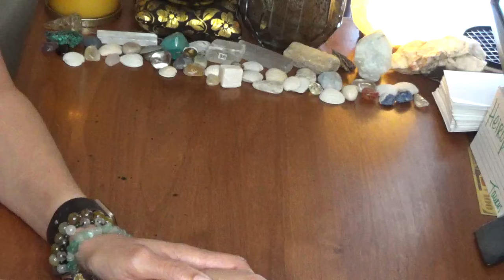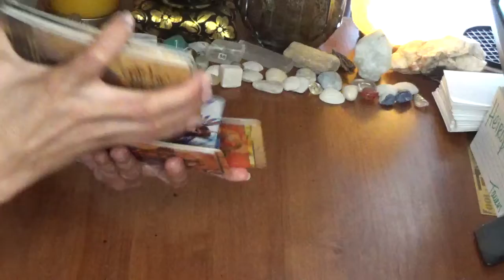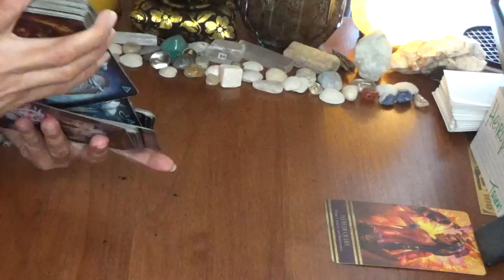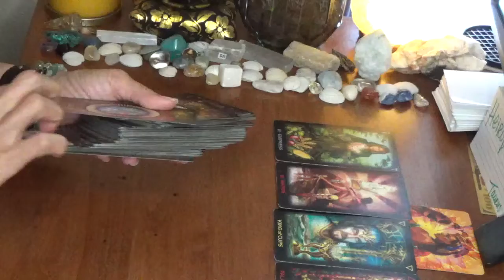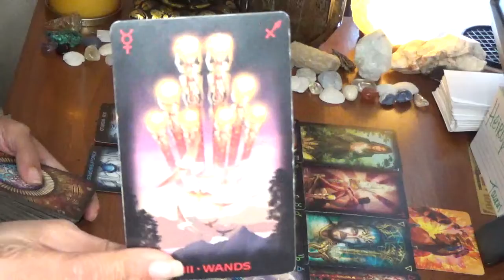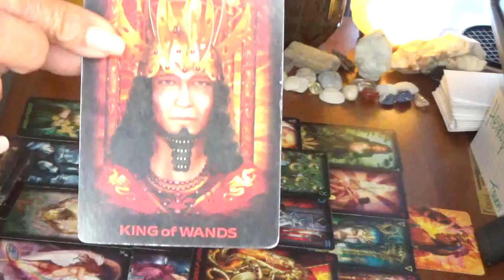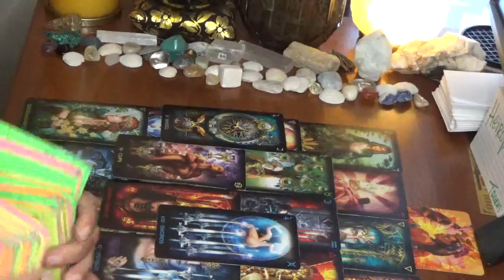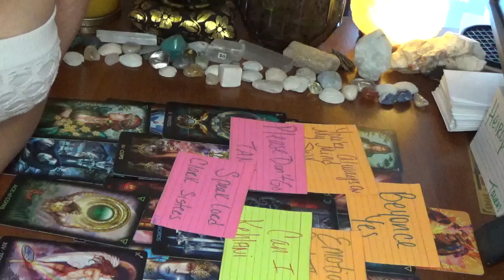Taurus July 18 - 24 Collective Reading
Cancer Season Sale: 10.10 for one question & 20.20 for two questions. Reading Will Be Delivered Within 24 to 48 Hours.